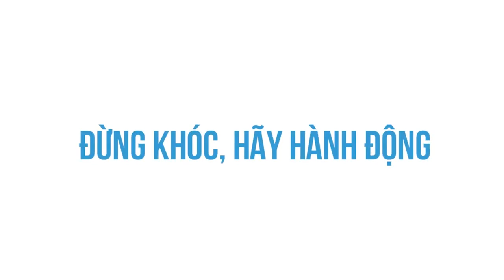Tôi học được điều gì từ Mẹ? | Tuấn Thừa Sắc | TÂM SỰ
Mẹ tôi hay tự cho mình là quê mùa ít học, nên hiếm khi gọi tôi lại để mà giáo huấn.
Khi tôi hỏi xin lời khuyên, bà chỉ nêu cảm nghĩ thật lòng rồi kết lại bằng câu “mẹ thấy vậy nhưng con mới là người hiểu rõ, nên hãy tự mình quyết định”. Chưa bao giờ bà áp đặt quan điểm cá nhân lên bất cứ ai hay bất kì điều gì cả.
Tuy mẹ không dạy tôi bằng lời, nhưng tôi vẫn học được rất nhiều điều qua cách sống của bà. Và tôi muốn viết chúng ra đây để chia sẻ với mọi người.

Ghé Nhà sách Spiderum trên SHOPEE ngay thôi các bạn ơi:
Bài viết:  Những điều mẹ không dạy bằng lời
Được viết bởi: Tuấn thừa sắc
Giọng đọc: Pinkdot
Editor: Pinkdot